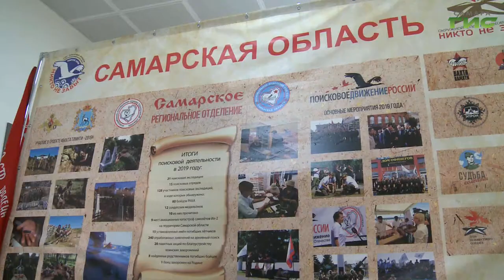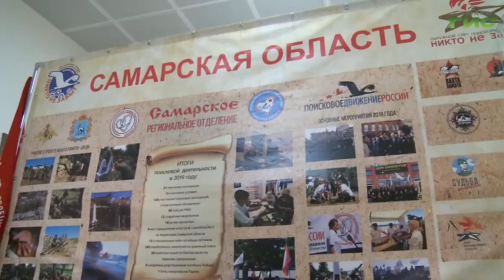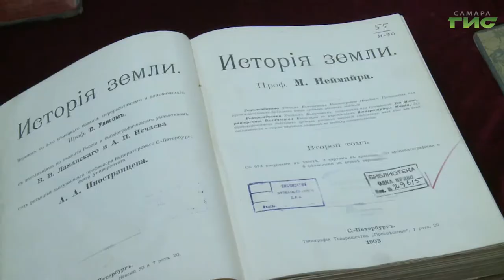Филиал Русского географического общества по исторической работе может появиться в Доме офицеров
Филиал Русского географического общества по исторической работе может появиться в самарском Доме офицеров. Такую идею предложил замминистра обороны России Андрей Картаполов. Вместе с губернатором Дмитрием Азаровом, генерал осмотрел ОДО и познакомился с творческими коллективами и участниками патриотических  организаций, которые сегодня располагаются в его стенах. Подробнее расскажет наш корреспондент.